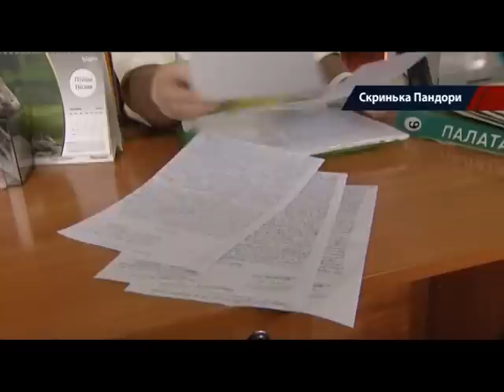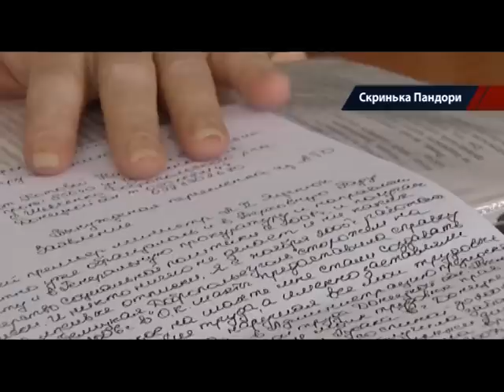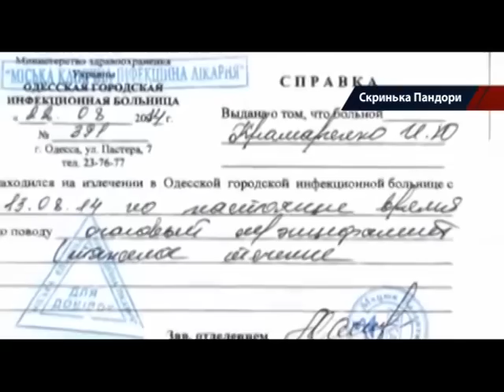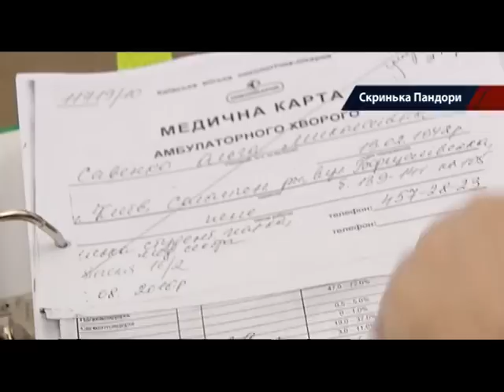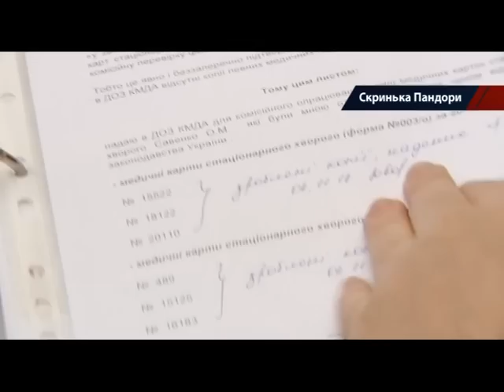Сколько еще украинцам страдать от врачебной халатности - Достало! 10.11